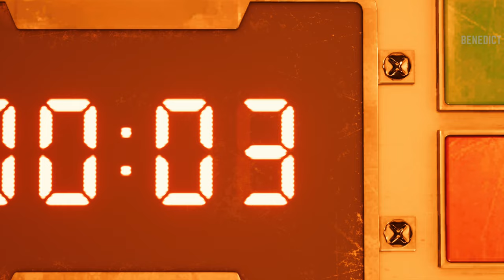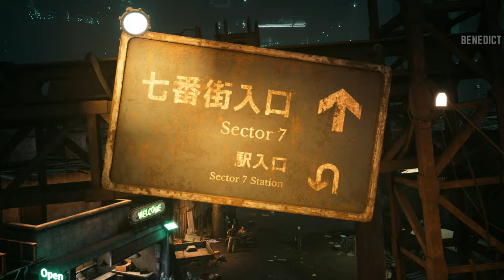FINAL FANTASY 7 REMAKE | PS5 Gameplay (4K 60FPS)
Final Fantasy VII Remake is a 2020 action role-playing game developed and published by Square Enix. It is the first in a planned trilogy of games remaking the 1997 PlayStation game Final Fantasy VII. Set in the dystopian cyberpunk metropolis of Midgar, players control the mercenary Cloud Strife. He joins AVALANCHE, an eco-terrorist group trying to stop the powerful mega-corporation Shinra from using the planet's life essence as an energy source. The gameplay combines real-time action with strategic and role-playing elements. Remake was released for the PlayStation 4 in April 2020.

Remake was announced in 2015 following years of speculation. Several key staff members returned, including character designer Tetsuya Nomura as director, director Yoshinori Kitase as producer, scenario writer Kazushige Nojima as story and scenario writer, event planner Motomu Toriyama as a co-director, and composer Nobuo Uematsu who returned to write the main theme. The staff redesigned the characters to balance realism and stylization.

An enhanced version, Final Fantasy VII Remake Intergrade, was released for the PlayStation 5 and Windows in 2021. A second game, Final Fantasy VII Rebirth, is scheduled for late 2023 or early 2024 for PlayStation 5.